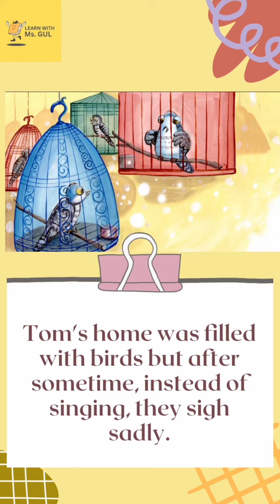Tom's Singing Birds |short story| love animals